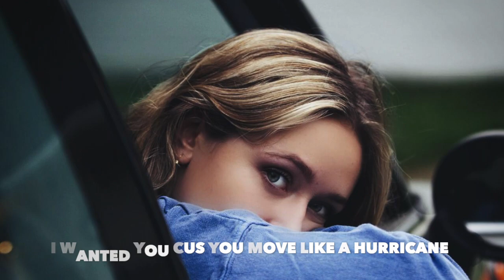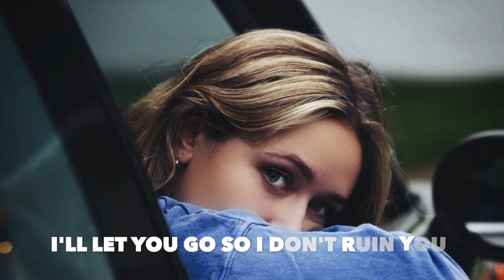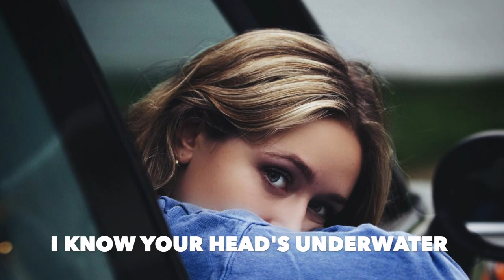Katie Kittermaster - Lukewarm Lover (Lyric Video)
hi guys!
here is the lyric video i've made for lukewarm lover
comment if you'd like an instrumental version too and i'll make one!!

LYRICS:

Written By Katie Kittermaster & Corey Fox-Fardell

I wanted you cuz you move like a hurricane
I fell in love with the way you say my name
But it’s turned to dust now
It’s turned to dust now mm

I have this urge to just crash my car sometimes
And I think you feel it too
Do something reckless
Might regret this
It could be good for us somehow

You’re the calm before the storm and boy I’m fucking bored
And when I get a good thing, I’ll be sure to ruin it

My lukewarm lover
Nothings wrong but this doesn’t excite me anymore
I know your heads underwater
And I wish you could see what it’s doing to me
Tried drowning it out
But we’re heading south
I think we’ve both known for a while now
My lukewarm lover
Where’s the spark or did we just grown up and apart

My lukewarm love
Mmm
Mmm

I remember late November sitting in your car
You sang the wrong words to my songs and all I did was laugh
We were happy
Tell me what happened
Mm

There’s something so peaceful in everything you do
I’ll let you go so I don’t ruin you

My lukewarm love
Mmm
Mmm

My lukewarm love
Mmm
Mmm

Losing sight, thinking twice
What If I gave you up only to realise
You’re my favourite part of the storm
 and it’s the calm that keeps me comfortable

My lukewarm lover
I think we’ve both known for a while now (a while now)
My lukewarm lover
Where’s the spark or did we just grown up and apart (grow up and apart)

My lukewarm love
Mmm
Mmm

My lukewarm love
Mmm
Mmm